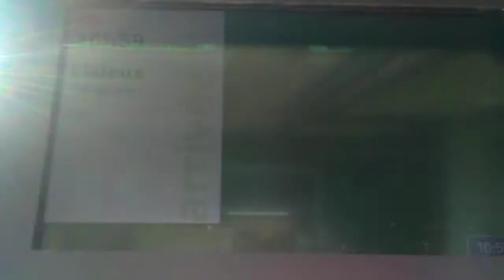Arrivée d'un TER en provenance de Lisieux en Gare de Trouville-Deauville